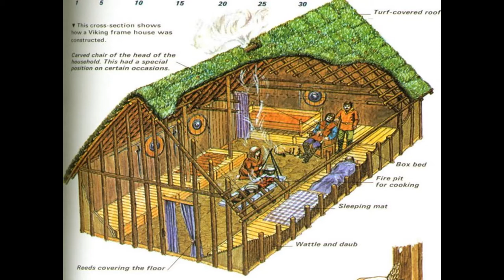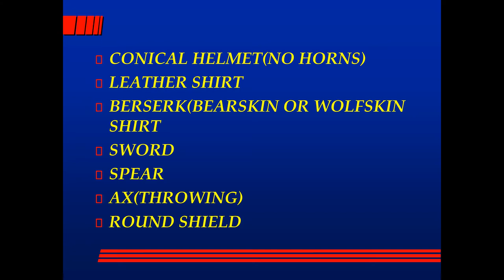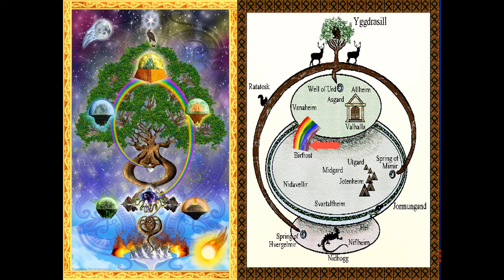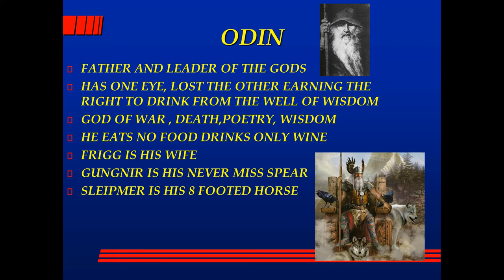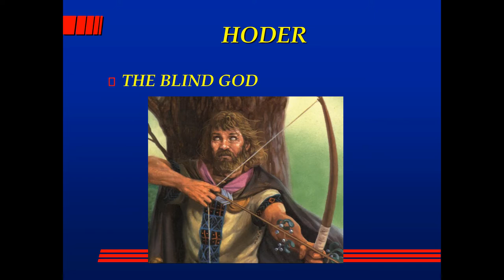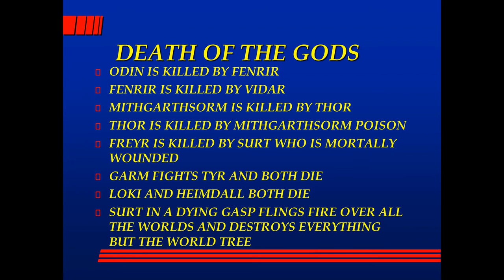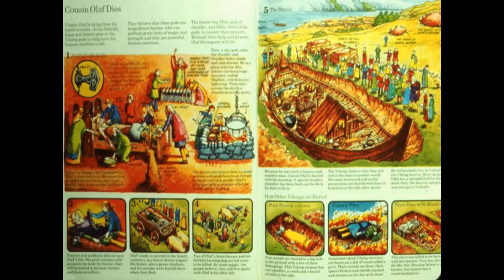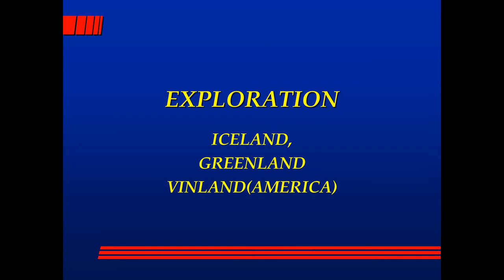Vikings Week 1 Hst 134